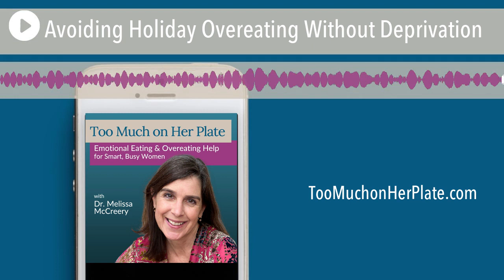Podcast: Avoiding Holiday Overeating Without Deprivation | 115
Grab yourself a warm mug of your favorite cozy beverage and settle in and let’s talk about how to avoid holiday overeating without feeling deprived.

In this episode:

• 10 common mistakes that lead to overeating, guilt, and unhappiness during the holidays (and how to avoid making them) - plus a bonus
• Consistency vs. perfection
• Why you should stop working “harder” to stop overeating

Find links to everything we mention in this episode as well as complete show notes & transcript

✅ Join the 5-Day Freedom from Overeating Workshop for Smart, Busy Women